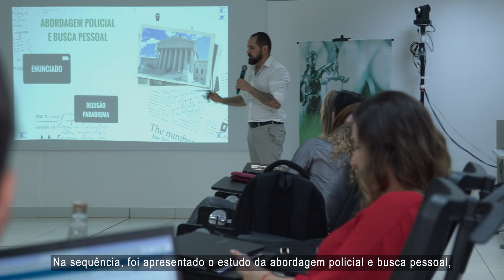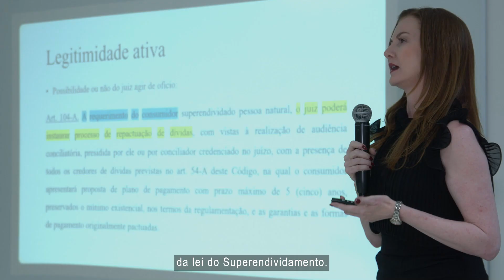Esmagis promove 32ª Reunião do Grupo de Estudos da Magistratura de Mato Grosso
A Escola Superior da Magistratura de Mato Grosso e a Escola da Magistratura mato-grossense promoveram a 32ª Reunião do Grupo de Estudos da Magistratura de Mato Grosso. A última reunião de 2023 trouxe debates sobre aspectos relevantes e atuais da abordagem policial e busca pessoal, aspectos fundamentais e as primeiras aplicações da lei do superendividamento, implantação do Cejusc do Superendividamento no Estado.